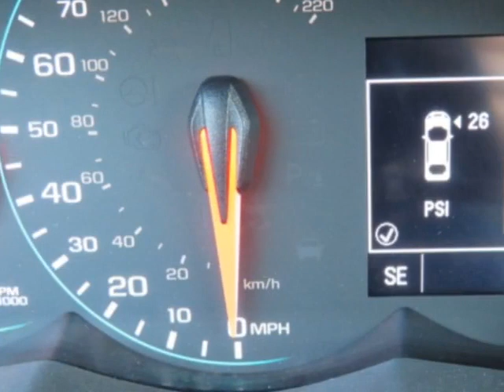2020 Chevrolet Trax FWD 4dr LT SUV - Yonkers, NY